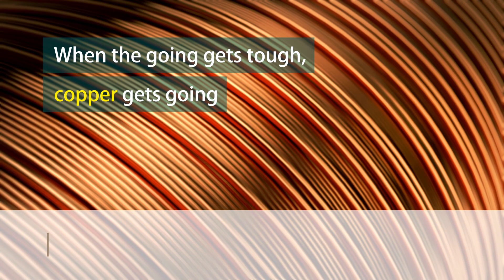When the going gets tough, copper gets going.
In a new campaign, designed for a public curious to understand the secrets behind the innovations required to operate successfully in harsh environments, we have selected a series of case studies unveiling the roles that copper plays when things get tough.